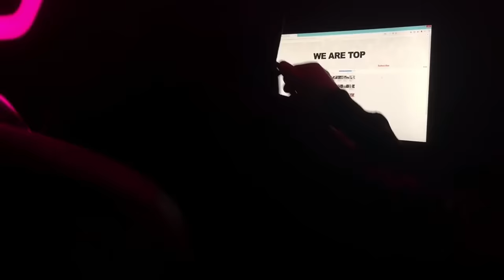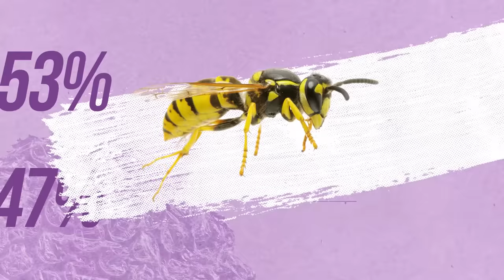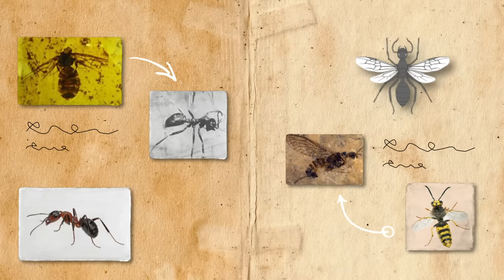This Is Why Ants Always Lose Wars